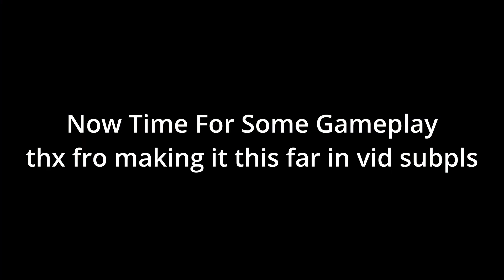The Dough Fruit Experience (Fruit Battlegrounds)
YO LES GO I GOT DOUGH FRUIT